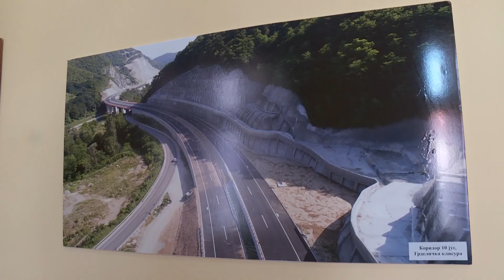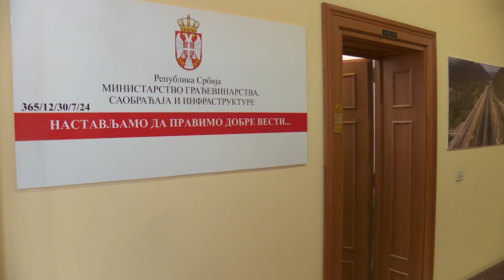Изложба инфраструктуре пресељена у Владу Србије 15.7.2018.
Изложба инфраструктуре, коју је почетком месеца посетило око 5.000 грађана, пресељена је у зграду Владе Србије. Четврти спрат зграде у Немањиној 11, где се налази кабинет потредседнице Владе Србије и министарке грађевинарства, саобраћаја и инфраструктуре проф. др Зоране Михајловић, претворен је у својеврсну сталну поставку фотографија најзначајнијих инфраструктурних пројеката у Србији.

Сви посетиоци кабинета потпредседнице Михајловић, али и званичници који ће састанке одржавати у овом делу зграде Владе, моћи ће да виде несвакидашње кадрове аутопута кроз Гределичку и Сићевачку клисуру, новог Жежељевог моста, ауто-пута од Љига до Прељине, реконструисаних здравствених установа и обновљених пруга и радова на тунелу кроз Фрушку гору.

Овом поставком фотографија Министарство грађевинарства, саобраћаја и инфраструктуре наставља праксу великог броја министарстава у Европи који свој радни простор користе за промоцију оног чиме се баве.